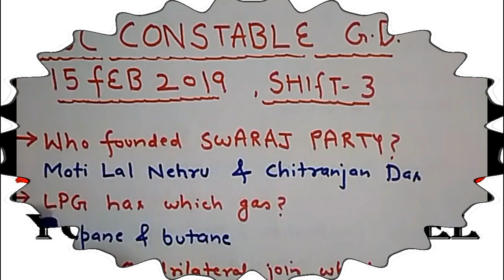SSC GD 15/2/2019 3RD SHIFT Constable paper GK GS Questions कांस्टेबल GD bsf CAPF NIA ITBP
SSC GD 15/2/2019 3RD SHIFT Constable paper
Questions asked in ssc gd constable exam paper on 15 february 2019 in third shift.
 Constable paper GK GS Questions
कांस्टेबल  GD bsf CAPF NIA ITBP questions
full analysis of ssc gd constable 12 feb 2019
SSC
CONSTABLE GD
पेपर (हल सहित )
15 फ़रवरी 2019
SHIFT – 3